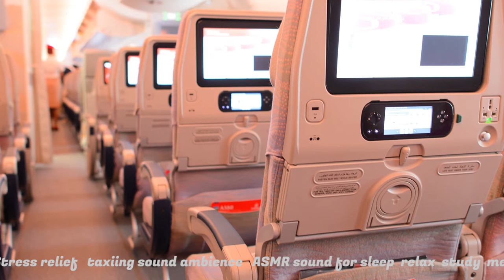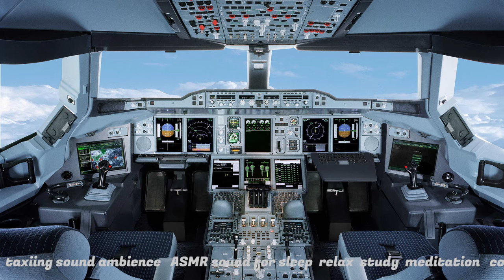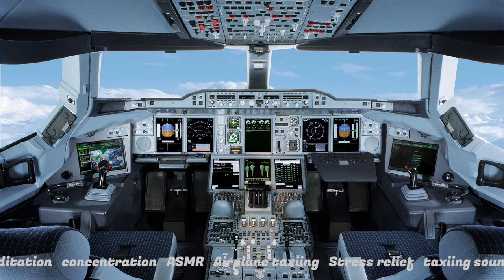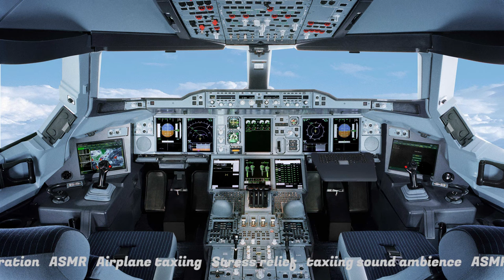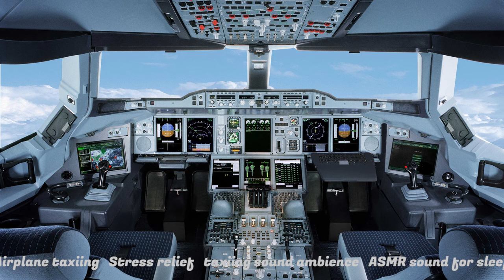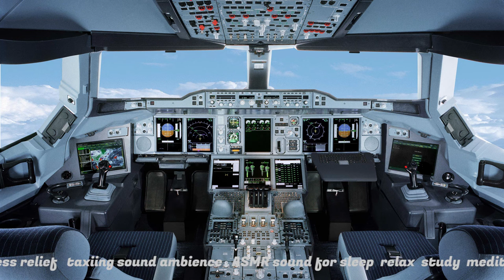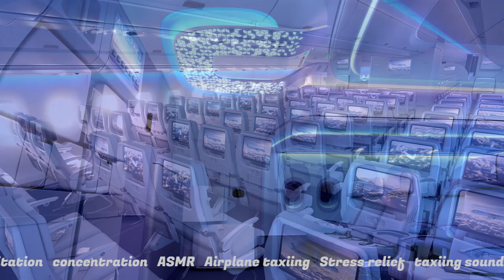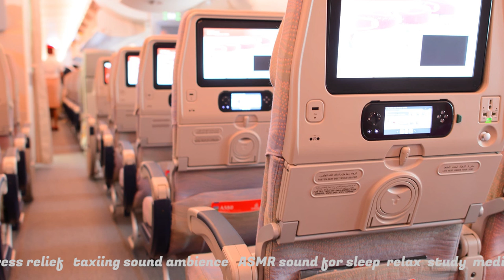ASMR | Stress relief | taxiing sound ambience | meditation & concentration | 療癒 | 深層放鬆 | 舒壓 | 消除疲勞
ASMR | Airplane taxiing | Stress relief | taxiing sound ambience | ASMR sound for sleep, relax, study, meditation & concentration | 療癒 | 深層放鬆 | 解壓 | 淨化心靈 | 幫助睡眠 | 舒壓 | 消除疲勞 | 冥想 | 增強專注力